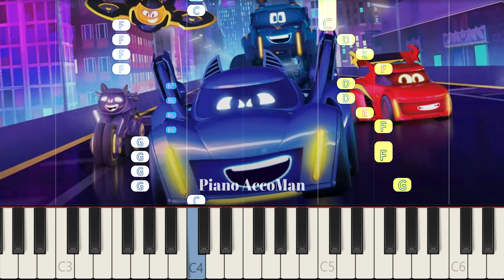Batwheels Theme Song On Piano EASY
If you want to learn how to play "Batwheels Theme Song" on Piano, this tutorial is for you!

About:
In this video learn how to play Batwheels Theme Song on piano using this Easy Piano Tutorial.